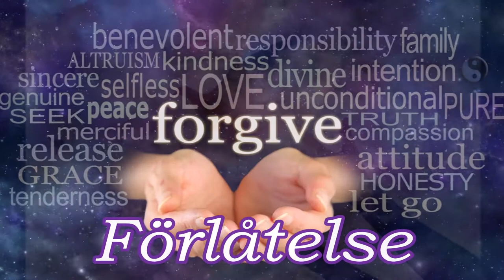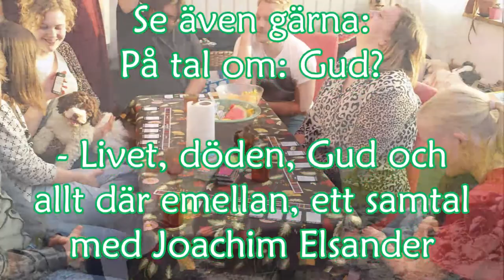På tal om Gud?: Förlåtelse, P-O och Cilla möter Ängeln på Malmskillnadsgatan - Elise Lindqvist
Elise har levt ett liv många av oss enbart kan drömma mardrömmar om. De människor som borde tagit hand om henne och visade kärlek förgrep sig istället grovt på henne redan från 5års åldern.

Vi vill varna känsliga tittare då Elise i vår intervju berättar detaljerat om sexuell tortyr och övergrepp, men också om hur hon får uppleva sig tvättas helt ren i lammets blod och uppfyllas helt av Guds ande i sitt liv.

Programledare:
P-O Flodström
Cilla Eriksson

Gäst:
Elise Lindqvist

Om ni vill stödja Elise Lindqvists arbete så nås hon på:
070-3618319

Ekonomiska donationer kan ges på:
Swisch
Bankgiro: 748-7366
Efter ett liv i missbruk och våld har hon genom en omvändelse blivit bekännande kristen och hjälper nu de prostituerade på Malmskillnadsgatan i Stockholm. I team bedrivs ett långsiktigt arbete med att ingjuta hopp bland de nedbrutna kvinnorna på gatan. Elise Lindqvists liv finns beskrivet i den självbiografiska boken Ängeln på Malmskillnadsgatan, som hon har skrivit tillsammans med Antima Linjer.

Elise Lindqvist hade en svår uppväxt med sexuella övergrepp utom familjen redan från fem års ålder. Elise betonar att det inte var pappan som genomförde övergreppen.Hon upplevde också hot, inlåsningar och många flyttar. Hon togs för att vara obegåvad för att hon hade en hörselskada. När modern lämnade fadern för en gravt alkoholiserad man sprack allt. Elise Lindqvist rymde hemifrån när hon var 14 år, kom till en familj och gick klart skolan. Som 16-åring sålde hon sin kropp för första gången.

Hon gifte sig och lyckan var stor då hon fick en dotter, men snart blev Elise Lindqvist misshandlad av sin make. Hennes självförtroende kördes i botten. Hon besökte läkare för att få tabletter utskrivna som hon sedan blandade med brännvin. Efter ett antal år flydde hon från äktenskapet.

Vid 58 års ålder var hon ett vrak och remitterades av en läkare till Mössebergs kurort i Falköping för att få hjälp. Hon kom dit och till en början var de närmast rädda för henne och hennes då svarta uppsyn. Värdpar på Mösseberg var Daga och Larseric Janson och de tog hand om henne "som ett barn" under ett helt år, beskriver hon i en intervju i Erikshjälpens tidning.

Sedan mitten av 1990-talet är Elise Lindqvist engagerad i S:ta Clara kyrkas vänner och Sankta Clara kyrka i centrala Stockholm. Carl-Erik Sahlberg, som länge var präst där, har byggt upp ett socialt arbete med tydlig inriktning att hjälpa hemlösa och prostituerade. Ifrån Sankta Clara utgår hon på fredagsnätterna för att vara ute bland kvinnorna på Malmskillnadsgatan. "Att få se förvandlingen hos en tjej som lämnat gatan och kämpa vidare, är som en karamell att njuta länge av", berättar hon i nämnda intervju.

Hon kallas mest för "Morsan", men ibland också "Stålmormor" och "Ängeln".